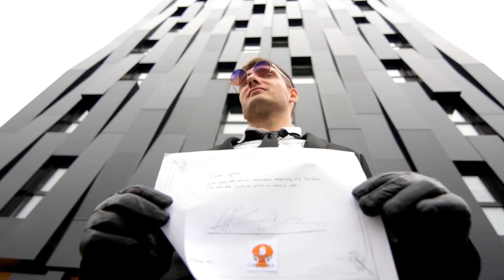Deja que Explo se ocupe - Invisible Express 2019